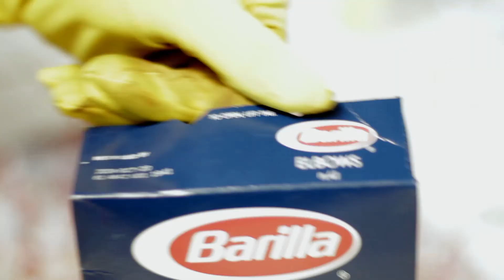Replying to an Interesting Comment I Got One Time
On my old 'My Bird Hates Me' video there was this individual who goes by the name 'Maddy Sky' who commented on the video. She shared her displeasure in the video (completely fine) which lead to some banter between them and I which eventually lead to Maddy Sky responding with these exact words: "unless you filmed yourself eating macaroni in a banana suit, I’d pay for that s**t".

So, this is why I this video exist.

Like I said in the video, Maddy... Ball's in your court.

Donte and Friends is a channel here to make you laugh. Creating original content from; skits, public nonsense gags and random videos. We are bringing them to you weekly. Stay awhile, laugh a bit.